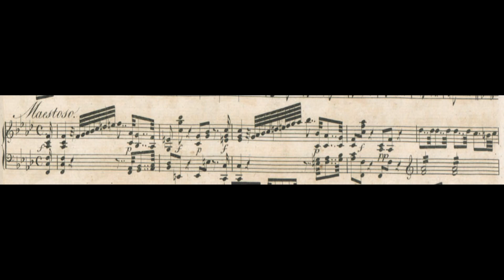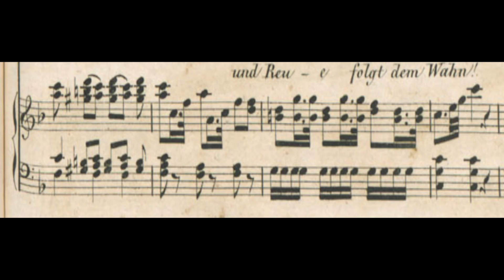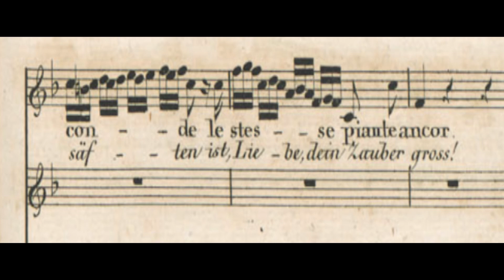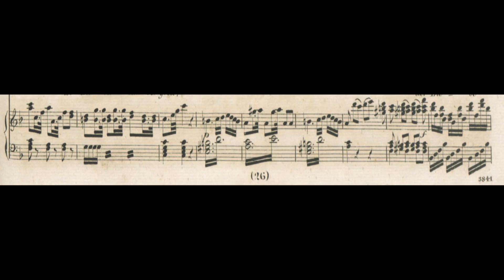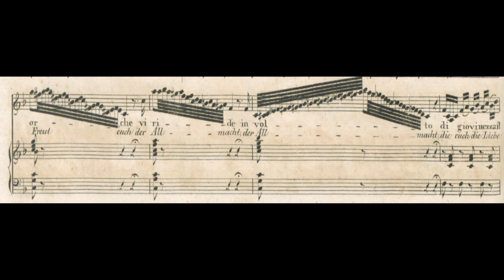A lesson on Belcanto with Maria Callas